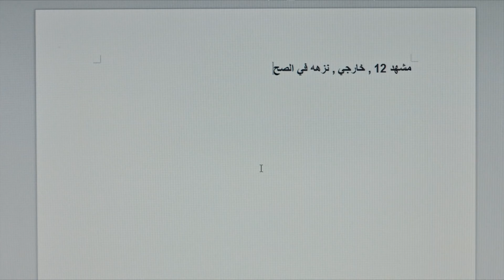Tutti pazzi a Tel Aviv - Trailer ufficiale italiano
Intelligente e divertente commedia del regista palestinese Sameh Zoabi, giunto al suo terzo lungometraggio, il film sa divertire ma anche far riflettere sul difficile rapporto fra palestinesi e israeliani.
Al cinema dal 9 maggio

Tutti pazzi a Tel Aviv è stato presentato in Concorso all’ultimo Festival di Venezia nella sezione Orizzonti e il protagonista Kais Nashif ha vinto il Premio come Miglior attore.